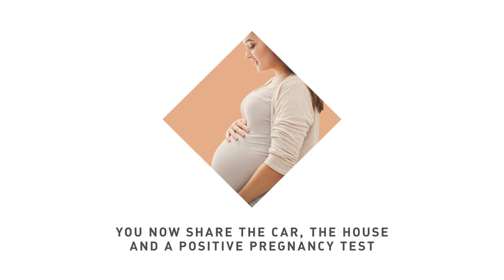C&R CHATELAINE 16x9 12s